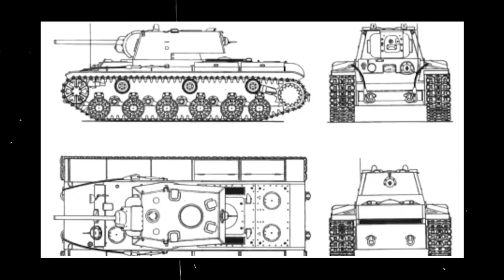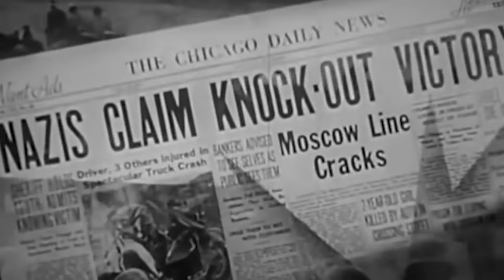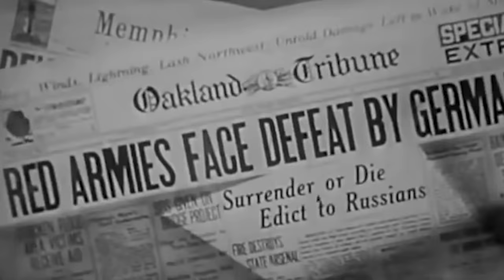The Colossal Tank That Was Impossible to Kill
In 1941, Hitler's insatiable hunger for conquest led to a daring plan: the invasion of the Soviet Union. As the German war machine marched towards the motherland's vast resources and territories, the Soviet tanks, particularly the KV-1 heavy tank, stood as the first line of defense. And a small road, dubbed Tank Alley, would become the site of a legendary battle.

Merely miles away from the capital, Lieutenant Zinoviy Kolobanov and his platoon of five KV-1 tanks faced the advancing German forces, fully aware that the fate of their nation hung in the balance.

Against overwhelming odds, Kolobanov and his comrades stood their ground, unleashing the full might of their tanks against the advancing enemy while trying to ignite a spark of hope and determination in the hearts of their fellow Soviet soldiers.

Little did they know that their heroic actions on Tank Alley would go down in history as one of the most impressive tank battles ever fought…